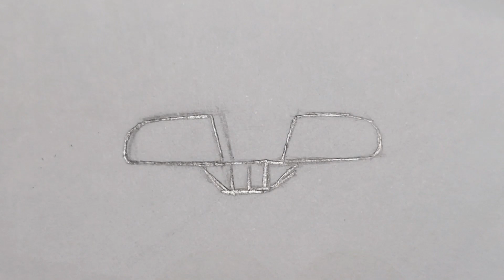How to Make Mirrors & Windows | Part 1 | Tutorial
Tutorials are back! Smaller tutorials like this will be posted for further customization of paper vehicles.